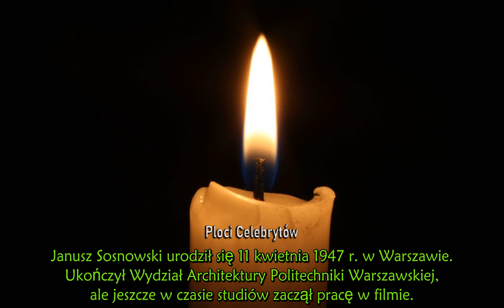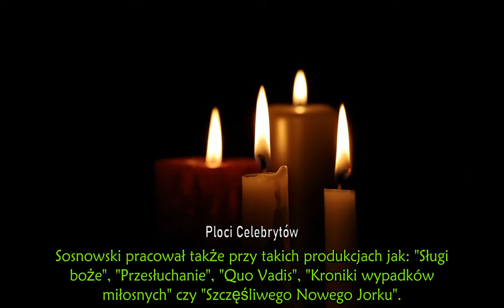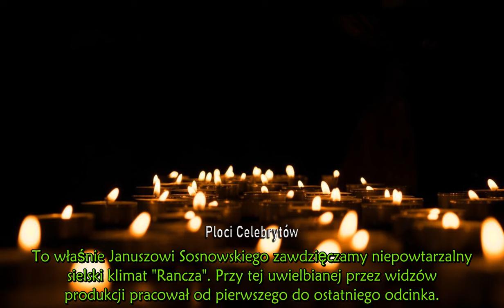Smutne sceny na pogrzebie twórcy ''Rancza'' . Piękny gest słynnego reżysera